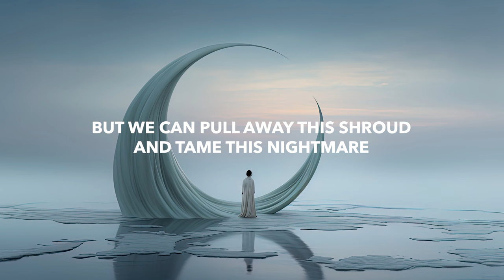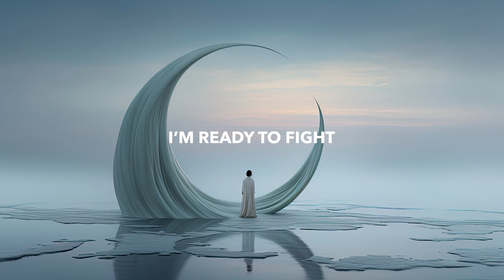VERMILION & Fazzi & Aloma Steele - Awaken (Lyrics)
💽 Label: VERMILION & Fazzi

🎤 Lyrics: VERMILION, Fazzi & Aloma Steele - Awaken
Never saw a shift in the paradigm
Left our eden behind
This heaven’s feeling out of touch
Been down this road a bit too much and going nowhere

Now that the fog is clear
All of our atmosphere
Has lost all sense of space and time
Nothing seems to even rhyme and there’s no “somewhere”

We’re just too blinded
I’m ready to fight
Stand up, awaken
Awaken
Awaken
Wake up cause we’re unbreakable

I can see the light dancing in your eyes
But it’s faded
Right now is just a thunder cloud
But we can pull away this shroud and tame this nightmare

Our love’s a window pane
Holding glass that we stained
But if we walk an extra mile
We can overcome this trial and make a home there

We’re just too blind and
Stand up, awaken
Awaken
Awaken

We’re just too blind and mistaken
Shake off the veil and awaken
Awaken
Awaken

🔥 Songs you will also like based on this track:
Afinity, D-SAB & Josh Rubin - Save Me (Lyrics)
Kenny Pham - Hideaway (Lyrics) feat. Opi
Wurme, Marc Rain & Jetason - Heaven Again (Lyrics)
yetep & Casey Cook - Lost (Meant To Be) (Lyrics)
Aye Bay & ELLE - Ghost Of You (Lyrics)